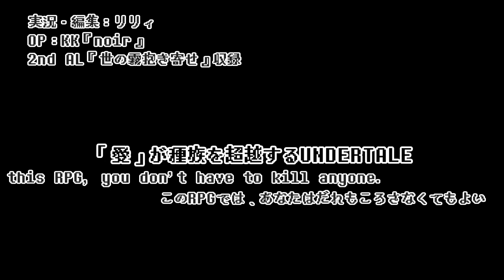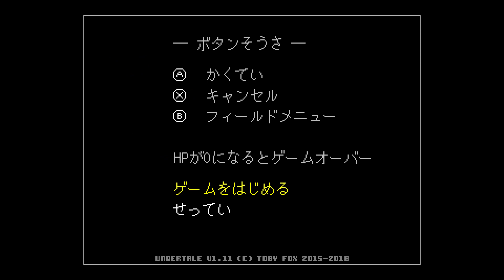【生声実況】「愛」が種族を超越するUNDERTALE 実況 Essence.1【再投稿】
タイミングが悪く続きを撮れずにいたUNDERTALEの続きを撮ろうと思い、音量バランスなどを見直して再投稿させていただきました
もうこの音ズレすら懐かしいね